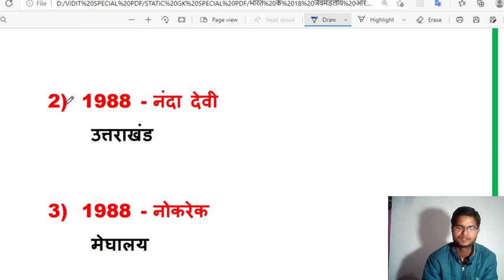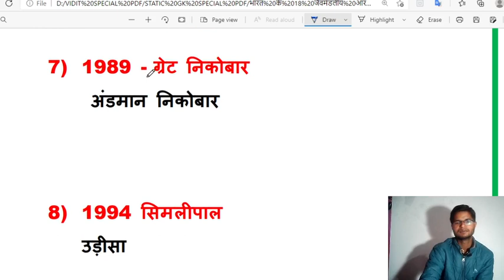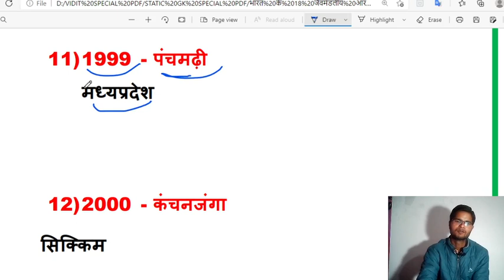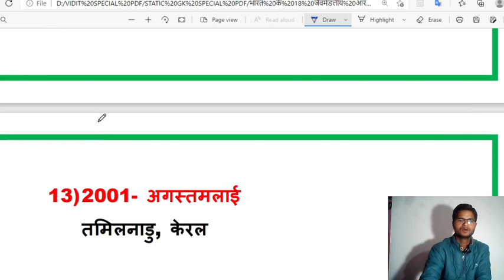BIODIVERSITY OF INDIA/जैवमण्डलीय संरक्षण 1Question every exam SSC CGL, SSC CHSL, NTPC, GROUP D, MTS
medeival history